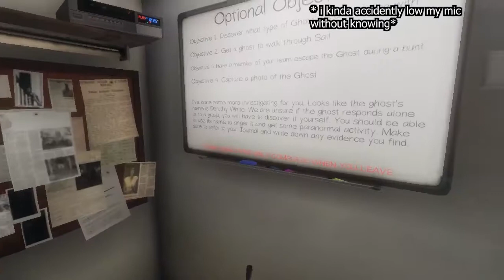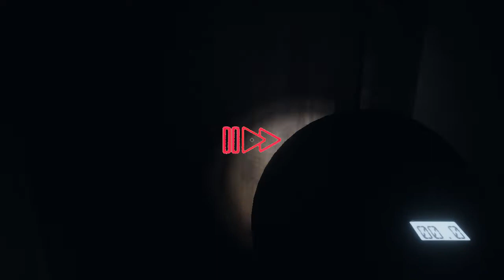[Phasmophobia] Rita sick..so we go to hospital - part 2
map asylum- very big map and we really hard times to find the ghost place

dont forget to support them